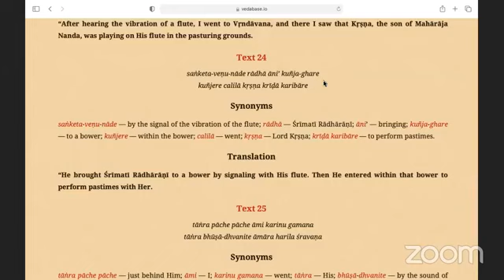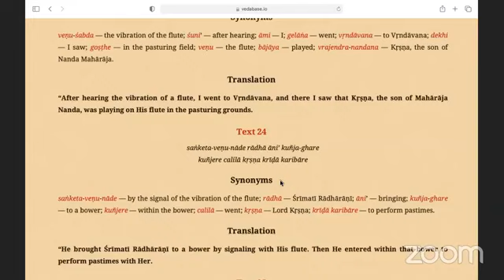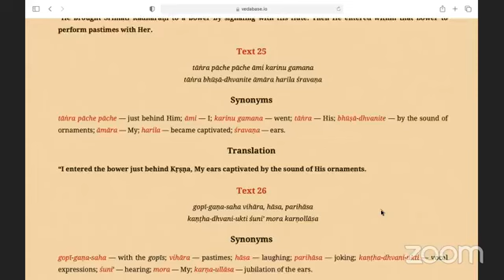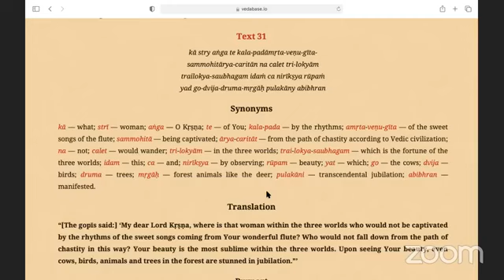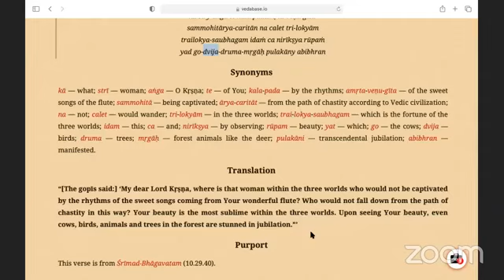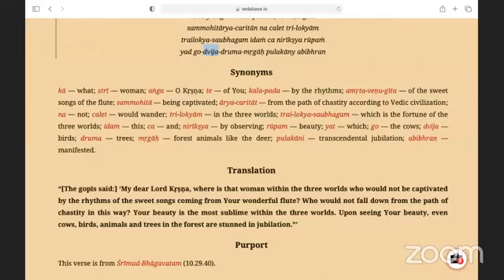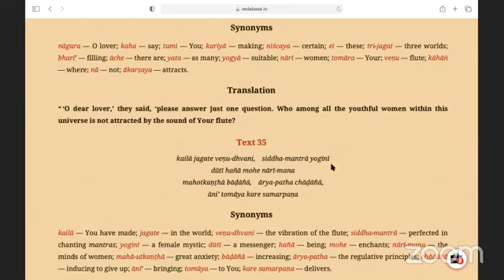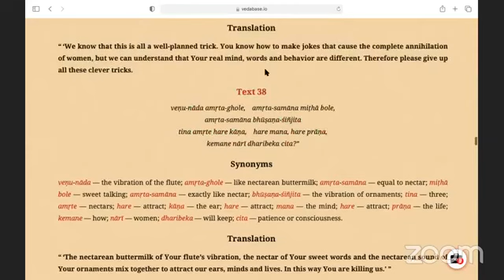Sri Caitanya Caritamrta Antya 17.24 onwards Kirtida Sundari mataji